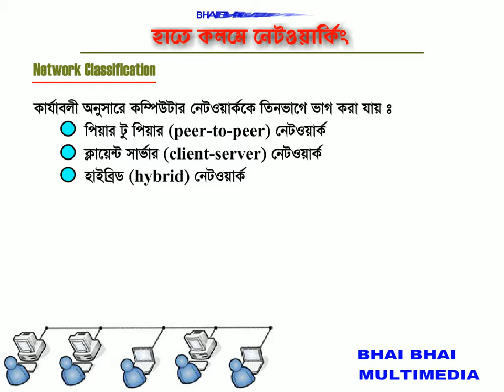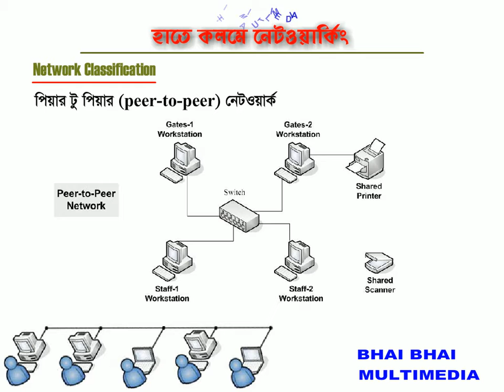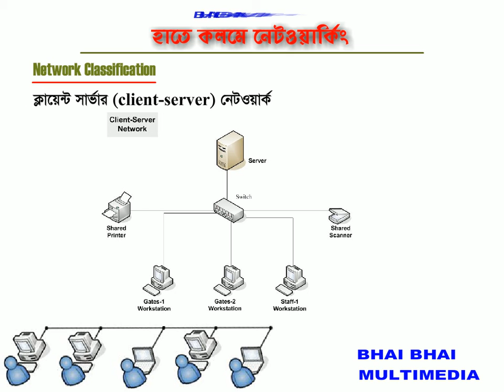19 Networking-Classification of Network